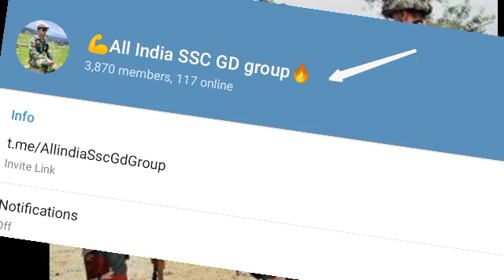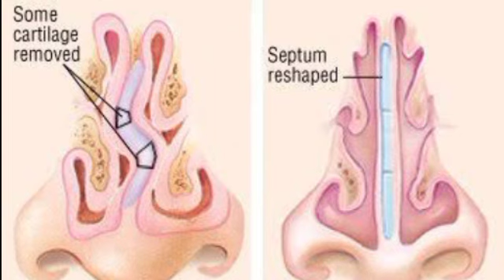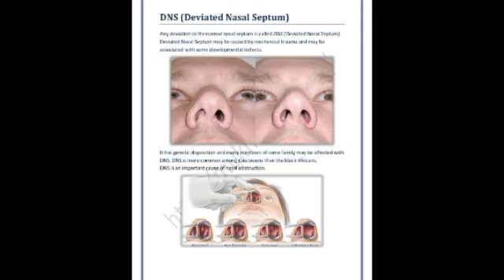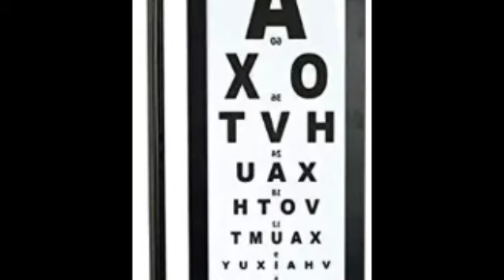🔥गर्दा उड़ा देंगे SSC GD medical date 2023 | SSC GD medical admit card 2023 | SSC GD final cut off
Tension mt lo..Hm aa gya hu😎

ssc gd physical update today
ssc gd physical pass
Candidate's Corner👉Special For SSC GD Since 2016.
By- Secret Bhaiya (BSF)

ssc gd cut off marks for final selection 2022,
ssc gd 2022 date extended,
ssc gd 2022 admit card kab aaega,
ssc gd 2022 admit card download,
about ssc gd 2022,
ankit bhati book ssc gd 2022,
ankit bhati hindi ssc gd 2022,
ssc gd 2022 best book,
ssc gd 2022 best post preference,
ssc gd 2022 cut off west bengal,
ssc gd 2022 cut off uttar pradesh,
ssc gd 2022 cisf cut off,
cut off ssc gd 2022 bihar,
chirag batch ssc gd 2022,
ssc gd 2022 expected final cutoff,
ssc gd 2023final merit list,
ssc gd 2023 final cut off kitna jayega,
final cut off ssc gd 2023,
final merit ssc gd 2022,
final merit list ssc gd 2023,
final cut off ssc gd 2022 odisha,
gujarat cut off ssc gd 2022,
khan sir ssc gd class 2022 gk gs,
ssc gd 2022 important question,
ssc gd 2022 in hindi,
post preference in ssc gd 2022,
total vacancy in ssc gd 2022,